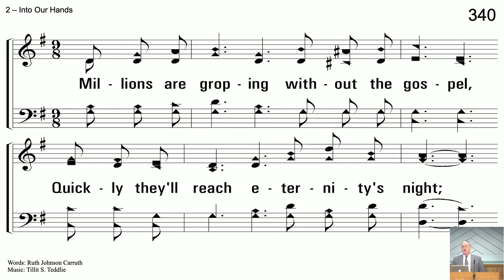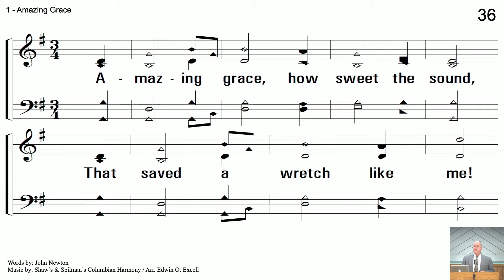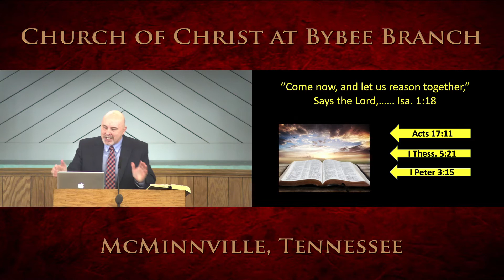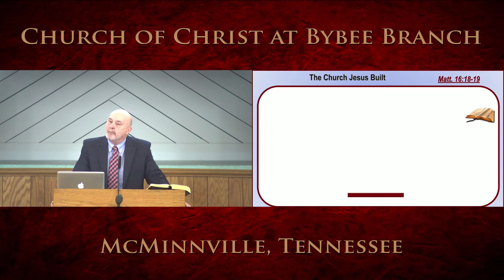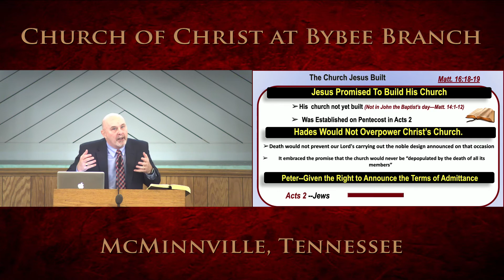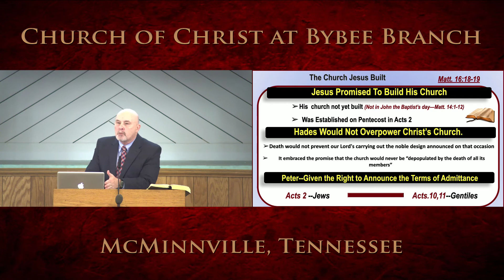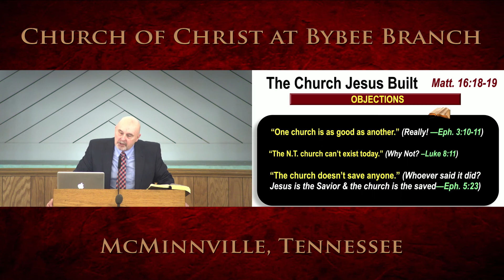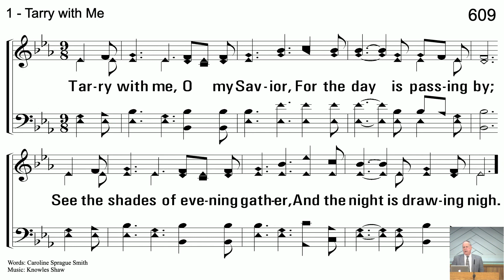Monday Evening Gospel Meeting, April 4, 2022